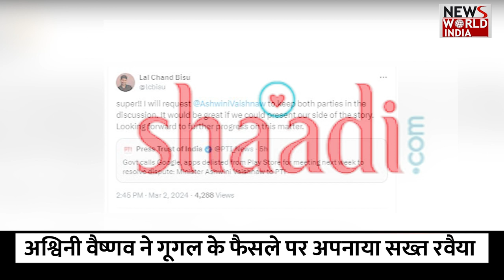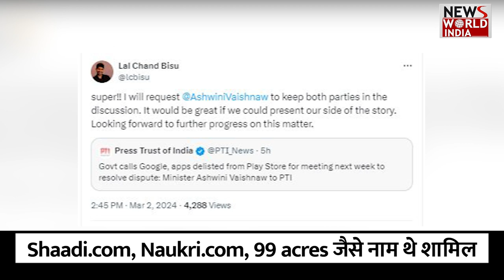सरकार के कड़े ऐतराज का असर, कुछ ही घंटों में प्ले स्टोर पर लौटे शादी डॉट कॉम समेत तमाम ऐप